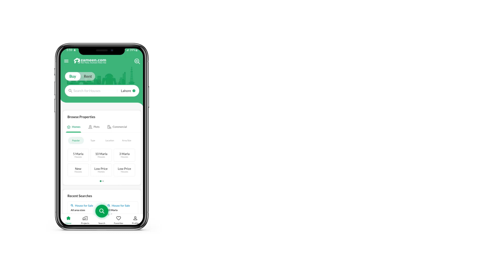12.4 MARLA HOUSE FOR SALE IN MEDIA TOWN RAWALPINDI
House for sale in Media Town
main double road
water bore
2 TV lounge
2 drawing room
Double Unit
6 bedrooms
8 bathrooms
Servent quarter